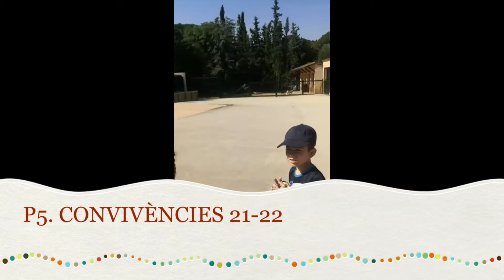CONVIVÈNCIES P5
Convivències de P5 (juny 2022)